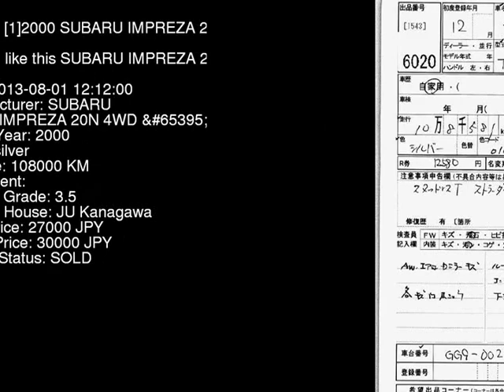2000 SUBARU IMPREZA 20N_4WD_ GG9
the Authority on JDMs since 2007!  . Details on this car from auction in Japan